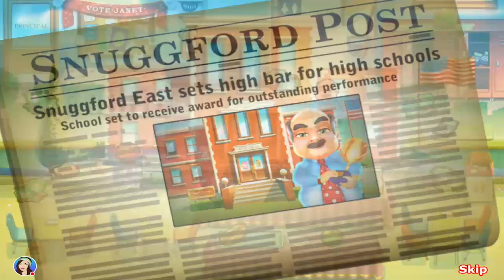Fabulous Angela's HIGH SCHOOL REUNION - SHOOK! #2 (Let's Play/Playthrough)